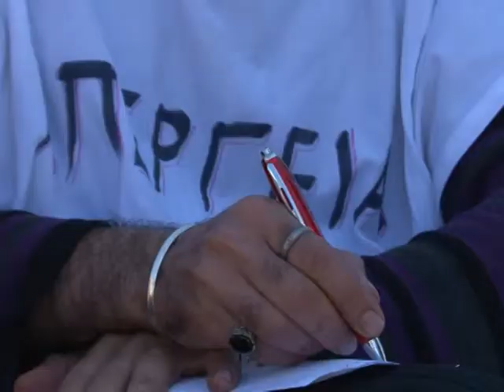Grève de la faim de demandeurs d'asile iraniens en Grèce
Vingt-cinq demandeurs d'asile iraniens mènent une grève de la faim depuis une semaine à Athènes. Installés en plein centre de la capitale pour alerter l'opinion publique et les politiques sur leur situation, ils réclament le statut de réfugiés et huit d'entre eux se sont cousus la bouche. Durée: 01:30